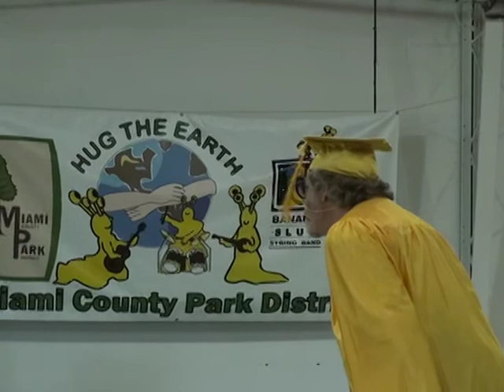Banana Slug String Band - Miami County Parks District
Miami County Park District - Hug the Earth with The Banana Slug String Band